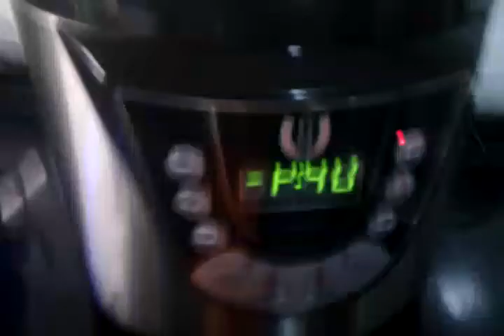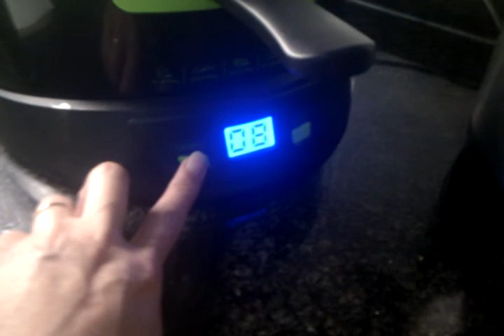Paletilla de cordero gm,pimientos cecofry 1 parte